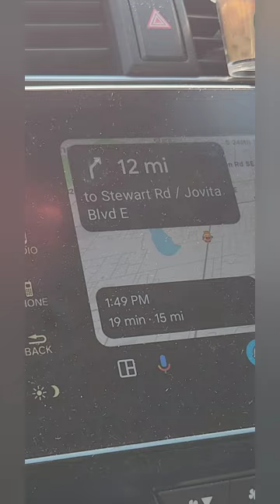A Day in the Life of a Trombone Player